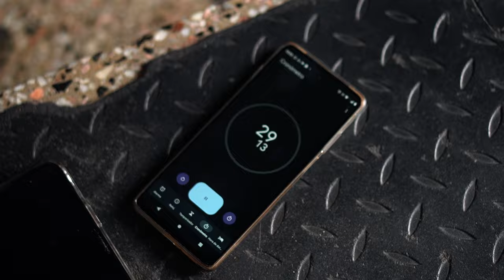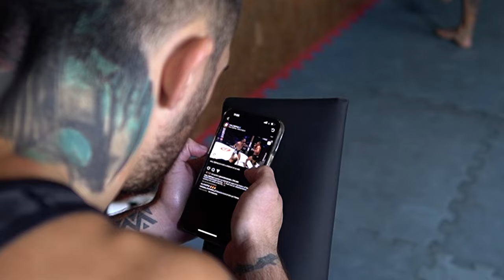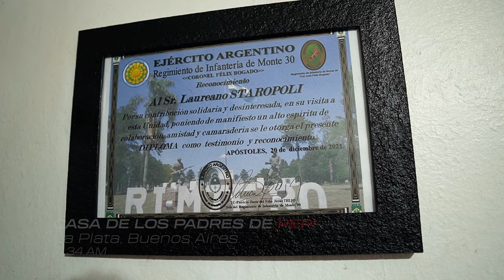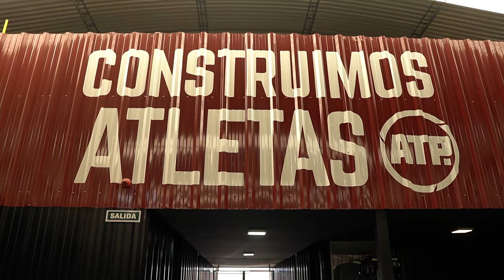ENTRENANDO EN ARGENTINA PARA MI PELEA EN NUEVA YORK 🗽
Amigos, volví a Argentina en los días previos a mi pelea para entrenar con mi equipo y darle el último tirón de esfuerzo antes de mi debut.